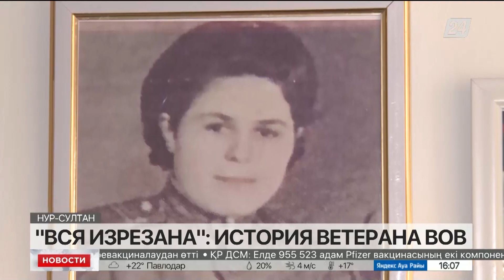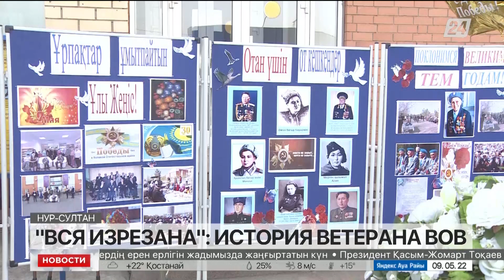Выпуск новостей 16:00 от 09.05.2022